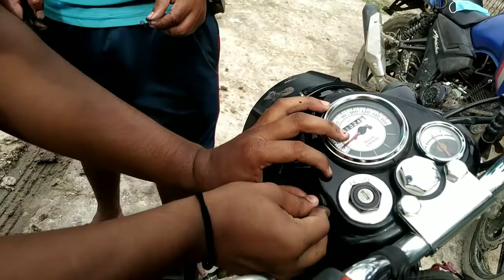first time off roading ride | owsm Expriace 🤩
owsm Expriace🤩 first time off riding |